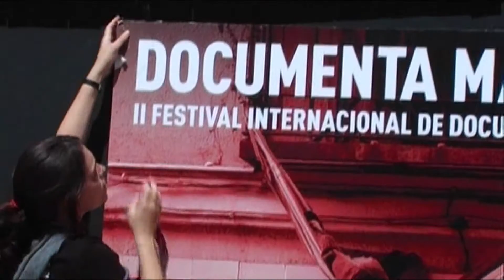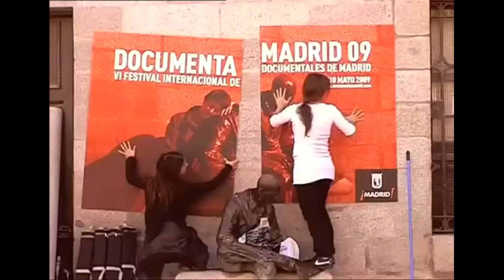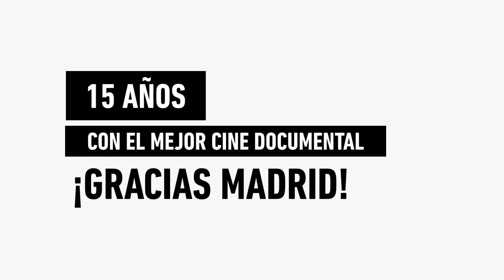DocumentaMadrid cumple 15 años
El festival internacional de cine DocumentaMadrid cumple 15 años en esta edición que se celebrará del 3 al 13 de mayo de 2018.

En estas 15 ediciones hemos tenido la suerte de que hayan pasado por el festival de Madrid grandes cineastas como Basilio Martín Patino, Patricio Guzmán, Alanis Obomsawin, Luciano Emmer, Margarita Ledo Andión, Carlos Saura, Carmen Cobos, Rithy Panh, Nicolas Philibert o Helena Třeštíková.